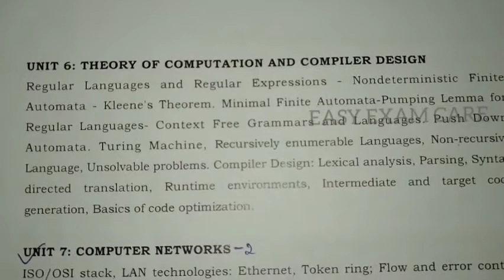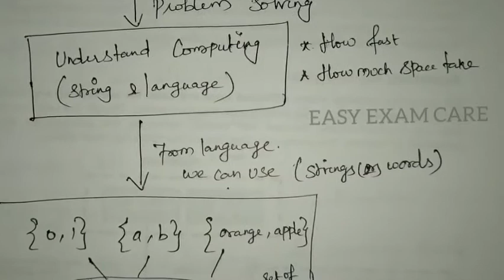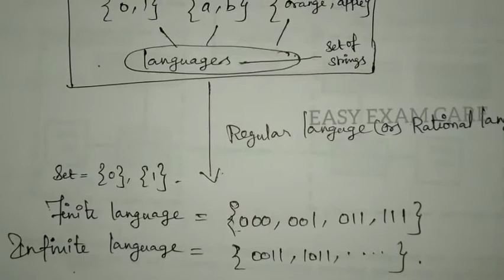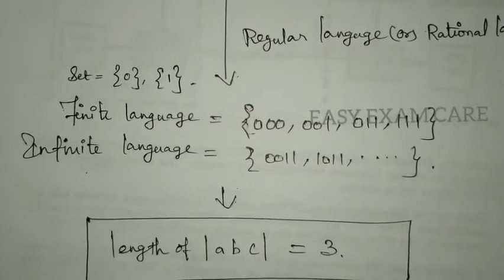Trb polytechnic exam 1 ||theory of computation subject explan in tamil || Toc